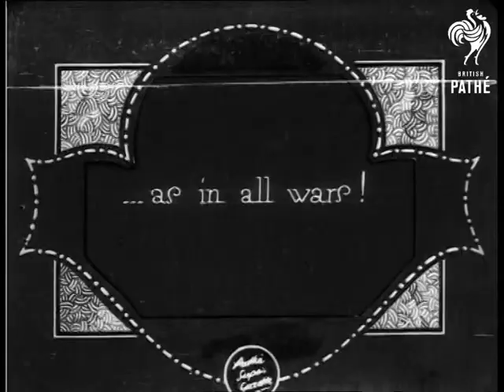New War Clouds Loom In Far East (1929)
Item title reads - New war clouds loom in Far East.  Chinese troops rushed to border as Soviet and China dispute over possession of the great Manchurian Railway.  Nanking (Nanching)  China.

L/S as the Chinese troops march along the street and through an archway.  M/S of buglers leading the Chinese troops, various shots as they carry Nationalist flag of China (?), President's Flag (?).  L/S as a train pulls out of station. M/S of men sleeping or sitting in open carriages.

Intertitle - '... as in all wars!'

People leave with their possessions on carts, some ride on them, others walk alongside.  M/S as they wheel their belongings down the road.  M/S as they carry their possessions out of the houses. Various shots as they leave in rickshaws.

Note: this is a longer version of the story with the same title on *PM0796*, it has a slightly different title card.
 FILM ID:796.3